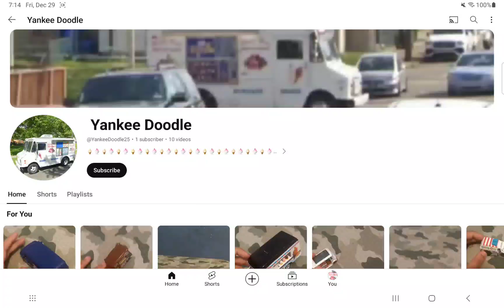22nd yankee doodle channel! [look in descriptions!]